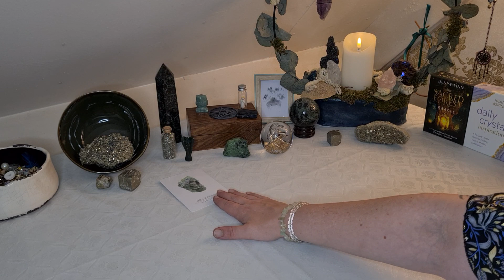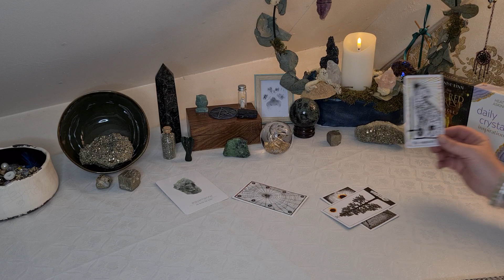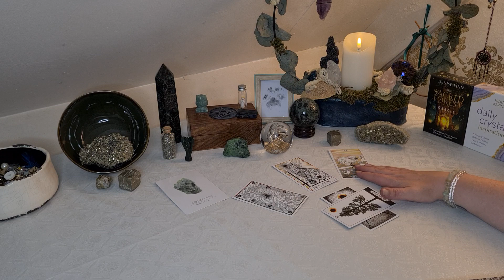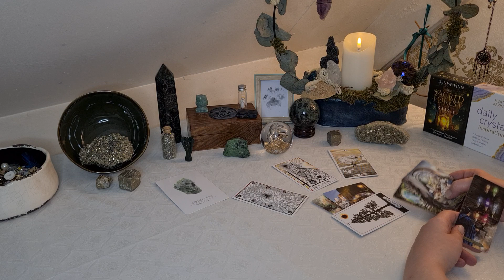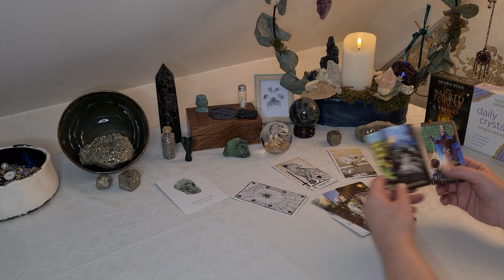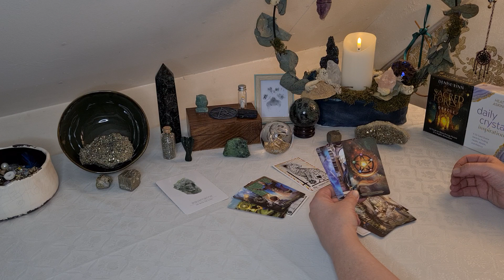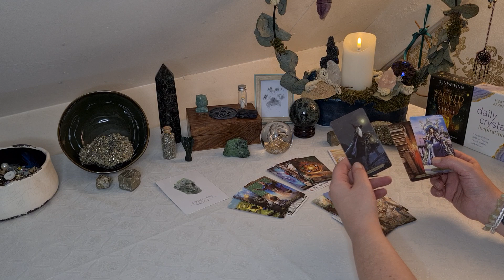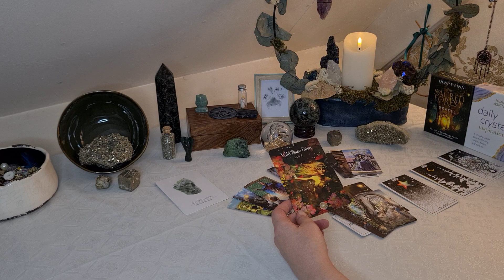STIER Oktober 2023 - In welke trein stap je?